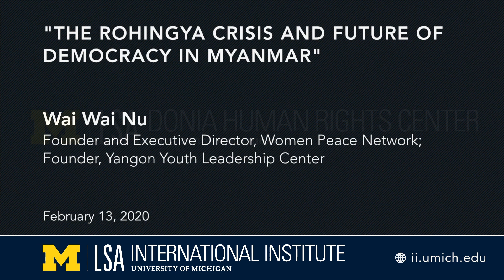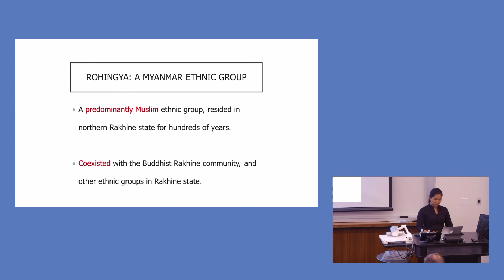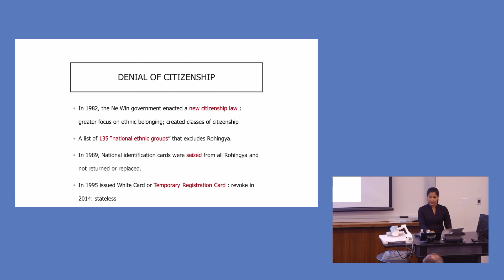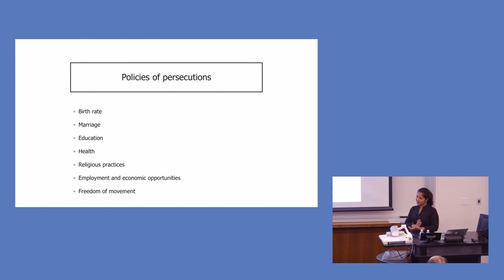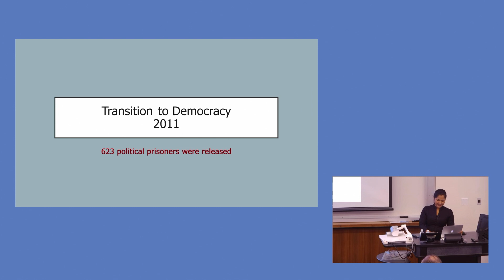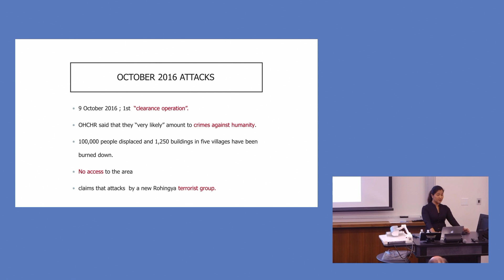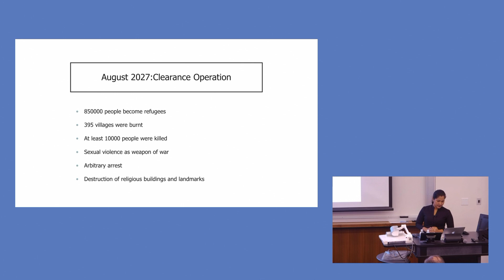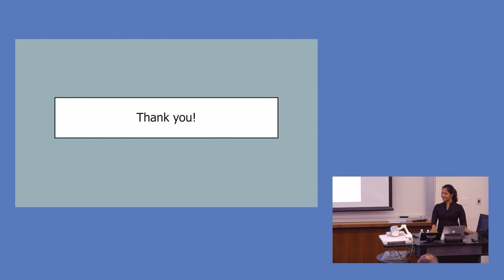Donia Human Rights Center Lecture. "The Rohingya Crisis and Future of Democracy in Myanmar"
Wai Wai Nu, Founder and Executive Director, Women Peace Network; Founder, Yangon Youth Leadership Center

Wai Wai Nu is a former political prisoner and the founder and Executive Director of the Women Peace Network in Myanmar. She spent seven years as a political prisoner in Burma because of her father’s pro-democracy political activism. Since her release from prison in 2012, Nu has dedicated herself to working for democracy and human rights, particularly on behalf of marginalized women and members of her own ethnic group, the minority Rohingya population.

As Executive Director and Founder of Women Peace Network, a platform to build peace and mutual understanding between Myanmar’s different ethnicities, and to empower and advocate for the rights of marginalized women in Arakan and Myanmar; campaigns for women’s rights. She has been working to reduce discrimination and hatred among Buddhist and Muslim communities, building allies and solidarity to improve the human rights of the Rohingya people. Nu has conducted women’s empowerment training, offered legal education seminars, and organized human rights and peacebuilding advocacy, workshops, and forums.

In 2014, Nu co-Founded Justice for Women, a network of women lawyers providing pro-bono legal consultation and education. In 2016, she founded Yangon Youth Center, where young people of diverse backgrounds in Myanmar can explore their ideas, learn civic and political leadership, and build trust and relationships among each other. Nu organized the My Friend Campaign with youth from different communities to promote tolerance and to reduce discrimination among diverse groups. Nu received a law degree from Yangon University in 2014 and graduated with her Master of Laws from the University of California Berkeley in 2018.

Nu is the recipient of N-Peace Wards (2014),; Democracy Courage Tributes (2015), World Movement for Democracy; Hillary Rodham Clinton award in (2018).

Currently, Nu is an Obama Foundation’s visiting Scholar at the Columbia University World Project.